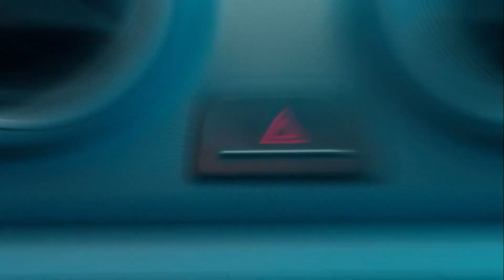Mesa de Campeones - 01-05-2023 - Bloque 3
El programa de análisis del deporte motor con la conducción de Jorge Luis Legnani. Todo el Turismo Carretera en Concepción del Uruguay donde se impuso Germán Todino. Junto al vencedor y a Jonatan Castellano, segundo de la final del TC, repasamos lo sucedido.